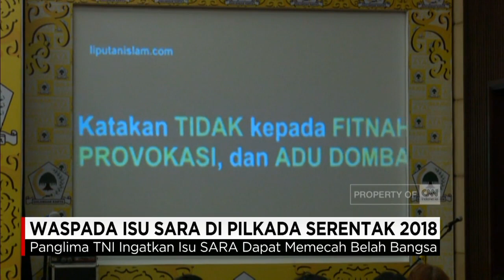Panglima TNI Himbau Parpol Hindari Isu Sara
Pada hari kedua, Rapimnas Golkar yang berlangsung di Balikpapan, Kalimantan Timur, Panglima TNI Jenderal Gatot Nurmantyo hadir sebagai pembicara. Menurut panglima, maraknya isu suku agama ras dan antargolongan, menjadi ancaman menjelang Pilkada serentak 2018 dan Pemilu 2019.